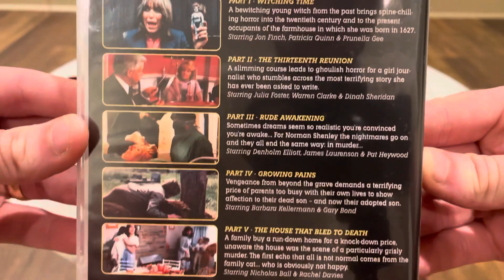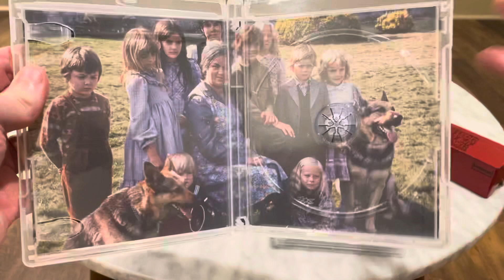Hammer House of Horrors (1980) Imprint Television 1 Blu-ray Unboxing